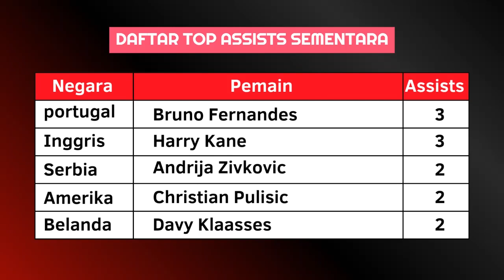Hasil Piala Dunia Tadi Malam Babak 16 Besar- Maroko vs Spanyol, Portugal vs Swiss,Spanyol Tersingkir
Hasil Piala Dunia 2022 Babak 16 Besar

Berikut Hasil Pertandingan Piala Dunia 2022 Serta Daftar Klasemen, Top Skor, Top Assist Dan Top Clean Sheets
Pertandingan Akan Disiarkan Secara Langsung Oleh :
1. APLIKASI VIDEO
2. SCTV
3. INDOSIAR
4. MOJI
5. CHAMPIONS TV WORLD
6. MENTARI TV
7. NEX PARABOLA

FIFA World Cup 2022 Qualification

Hasil Pekan Ke 1 Piala Dunia 2022